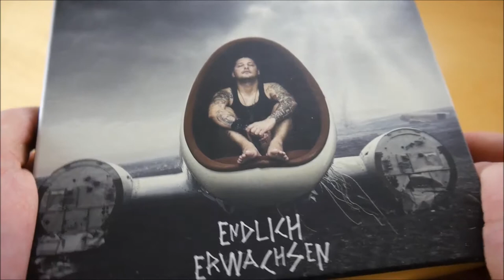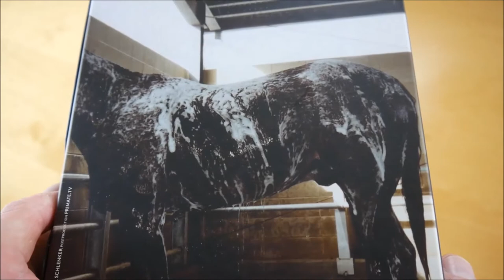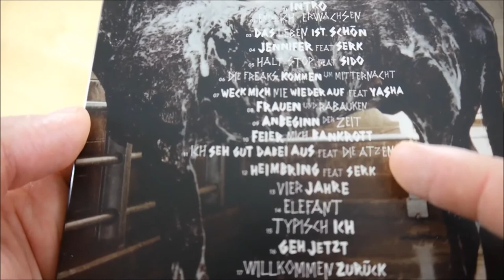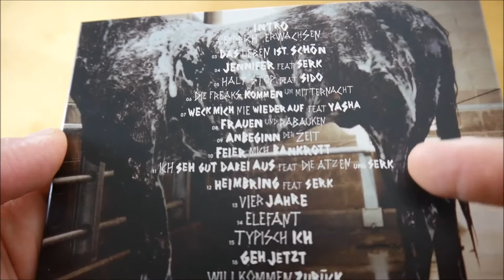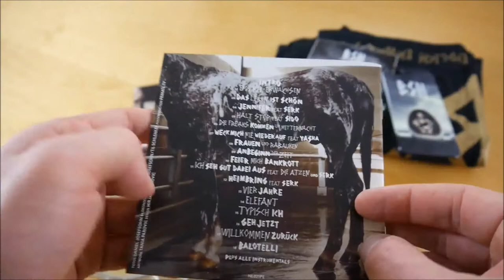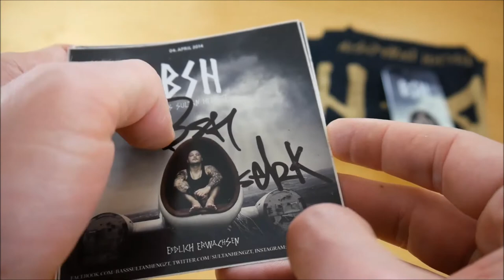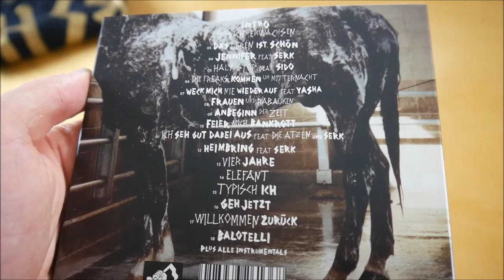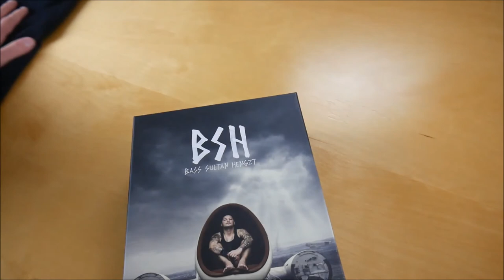Bass Sultan Hengzt - Endlich Erwachsen Box Unboxing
In diesem Video zeige ich euch die Endlich Erwachsen Box von Bass Sultan Hengzt.
► Hier könnt ihr das Album kaufen:
Weitere Musik von Bass Sultan Hengzt

✘► ALBUM INFOS
Bass Sultan Hengzt – Endlich Erwachsen
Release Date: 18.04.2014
Kaufpreis: 23,99 €

Endlich Erwachsen Box Inhalt:
- Album
- Album Instrumentals
- T-Shirt
- Handycover
- Poster
- Sticker (2x)

Endlich Erwachsen Tracklist:
01. Intro
02. Endlich Erwachsen
03. Das Leben ist schön
04. Jennifer (feat. Serk)
05. Halt Stop (feat. Sido)
06. Die Freaks kommen um Mitternacht
07. Weck mich nie wieder auf (feat. Yasha)
08. Frauen und Rabauken
09. Anbeginn der Zeit
10. Feier mich bankrott
11. Ich seh gut dabei aus (feat. Die Atzen & Serk)
12. Heimbring feat. Serk
13. 4 Jahre
14. Willkommen zurück
15. Mach den Balotelli
16. Jennifer (Dance-Remix)

Endlich Erwachsen Info:
Das neue Album von Bass Sultan Hengzt erscheint am 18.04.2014 über No Limits.